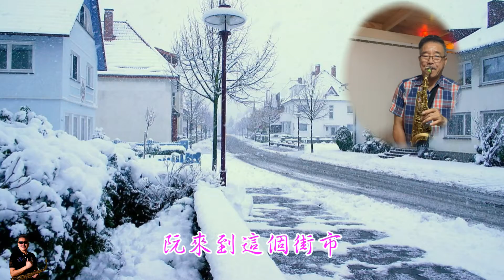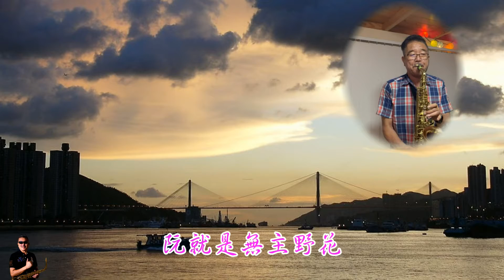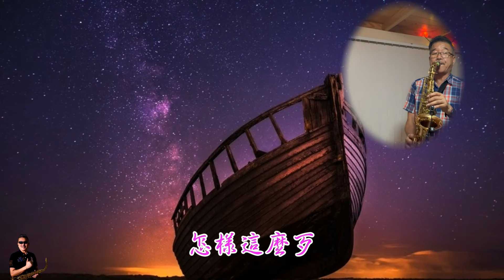後街人生(裏町人生)(秋詞)-朝陽薩克斯風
朝陽薩克斯風演奏-後街人生(裏町人生)(秋詞)Ab調